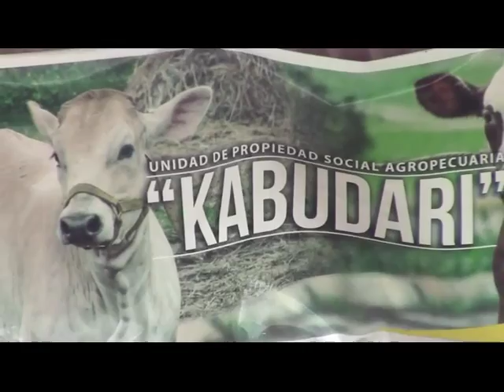ReporteEnLaCalle Unidades de Producción Agricola Socialista, Valle del Turbio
Campesinxs organizadxs en Unidades de Producción Agrícola Socialista en el Valle del Turbio, edo. Lara nos demuestran que la producción de alimentos de forma soberana si es posible.